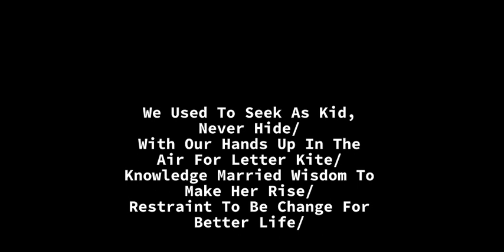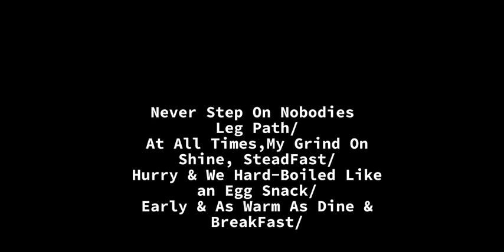What’s Happening ||| NEPABEAST (Prod. By @djsunnysideup23 )